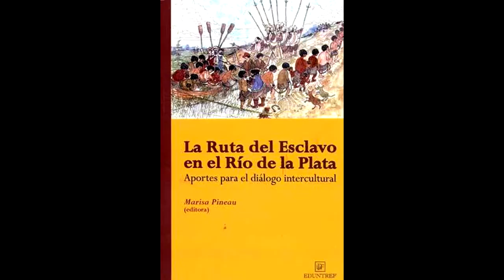sin cadenas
Un relato sobre la explotación del trabajo, esclavo.